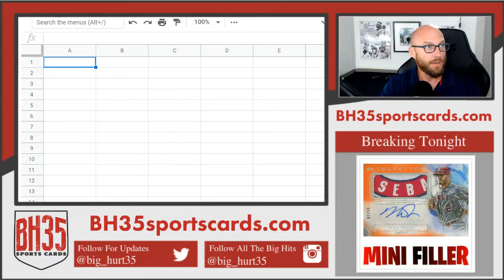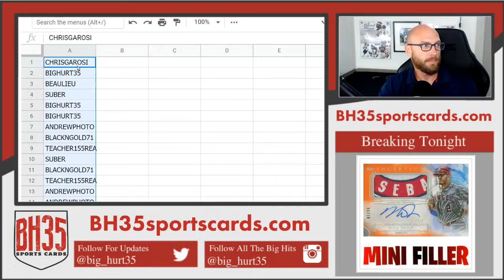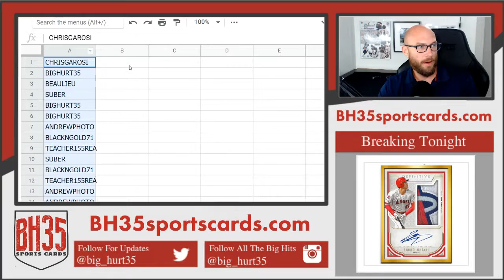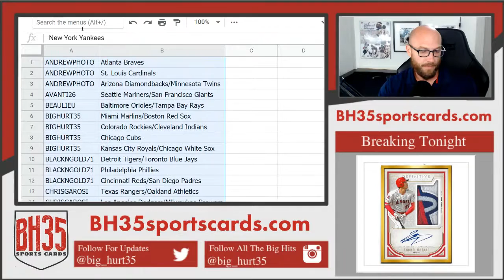Team Draw For 2019 Topps Inception Baseball 8 Box Break #1 Random Teams 20 Total Spots